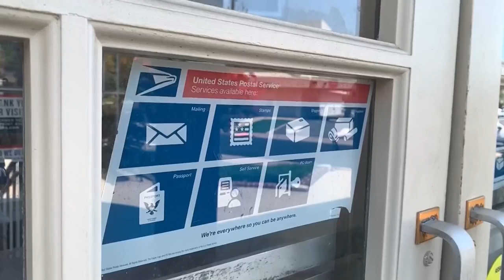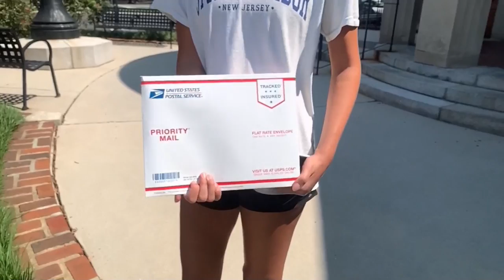El derecho al voto, en manos de los carteros en Estados Unidos